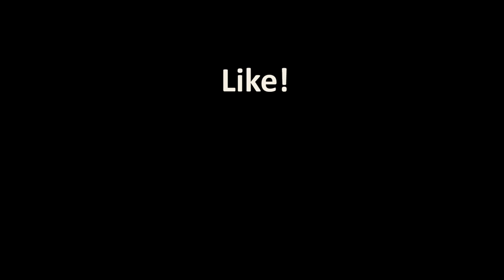Indian Sarus crane call at paraswada The sanctuary